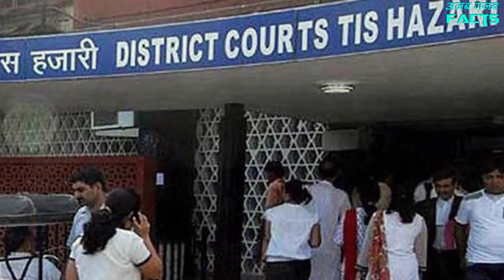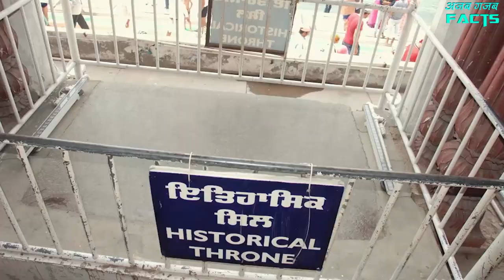लाल किले पर निशान साहिब लहराने वाले जस्सा सिंह आहलुवालिया Jassa Singh Ahluwalia | Sikh History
Jassa Singh Ahluwalia (ਜੱਸਾ ਸਿੰਘ ਆਹਲੂਵਾਲੀਆ ) was prominent leader of Sikh confederacy. He was Supreme Leader of Dal Khalsa and was awarded with title of Sultan-ul-Qaum. Jassa Singh Ahluwalia played important role in winning Red Fort. The day Red Fort won by Baba Baghel Singh, Jassa Singh Ahluwalia and Jassa Singh Ramgarhia celebrated as Fateh Diwas. After third battle of Panipat, Ahmad Shah Abdali captured many Hindu women and taking them to Afganistan. At that time, Jassa Singh Ahluwalia attacked on Abdali army and rescued 2200 women.

He was born 3 may 1718 in village Ahlo near Lahore.After death of his father he came to Delhi with his mother. Their he received teachings from Mata Sundri Ji. After that he came back to Punjab.

One day he met to Nawab Kapur Singh. Kapur Singh was very impressed by his kirtan and requested to keep him under his guidance. After Kapur Singh, Jassa Singh was chosen as Nawab.

He became the leader of 11 Sikh Misls. He fought many fights with Ahmad Shah Abdali. Watch video to know more about Jassa Singh Ahluwalia who played major role in Sikh history.